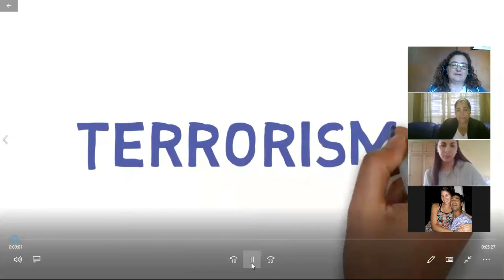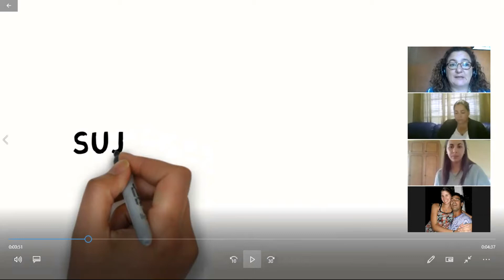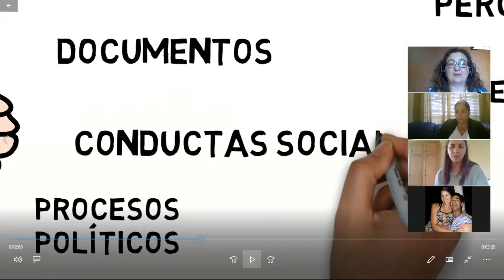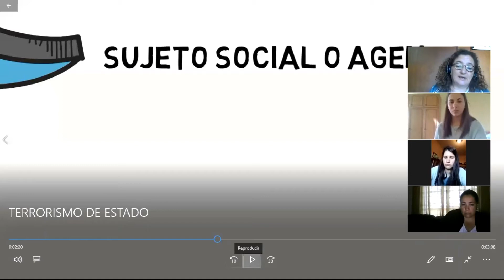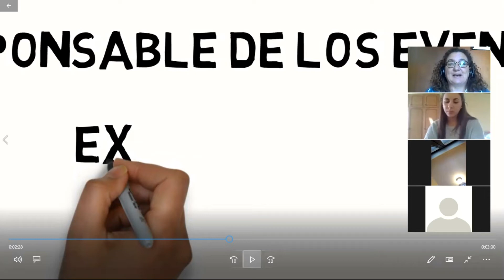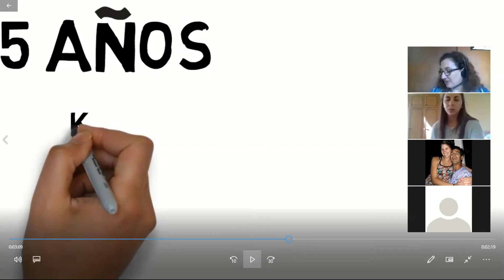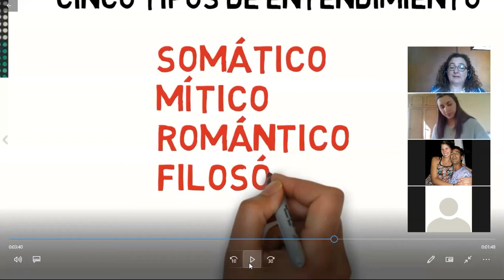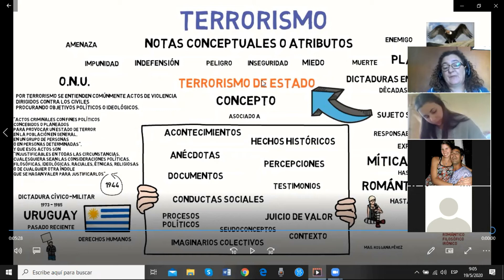Terrorismo de Estado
Clase grabada con estudiantes de 3eros A y B de Magisterio, 2020, del IFD de Paysandú. Seminario de Educación en Derechos Humanos.